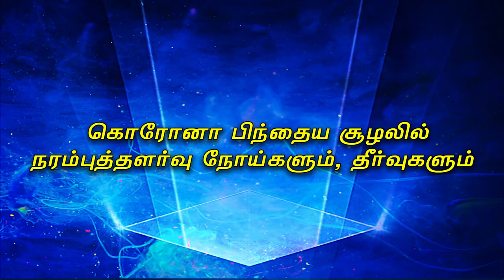Makkal Medai [10.03.2022]